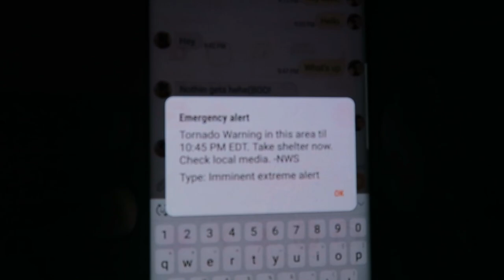TORNADO NEARLY DESTROYS MY HOUSE!!! *NOT CLICKBAIT*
THANK YOU ALL FOR ALL THE LOVE AND SUPPORT IT MEANS THE WORLD TO ME! JOIN THE HERD SPREAD THE WORD!